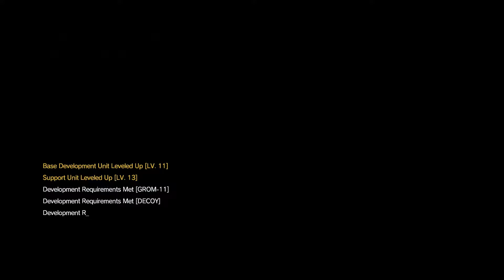Metal Gear Solid 5 The Phantom Pain - Part 7